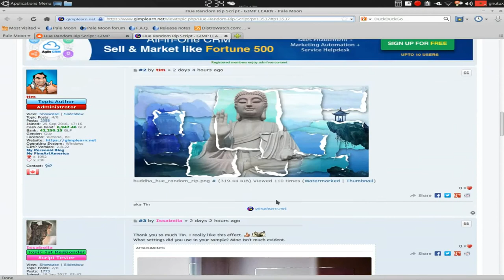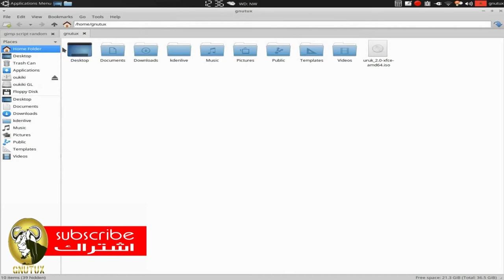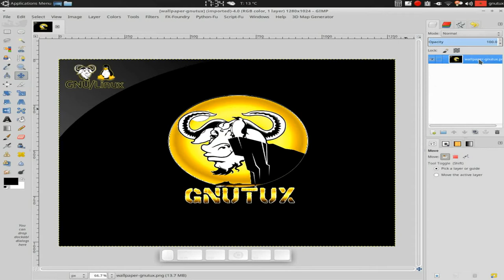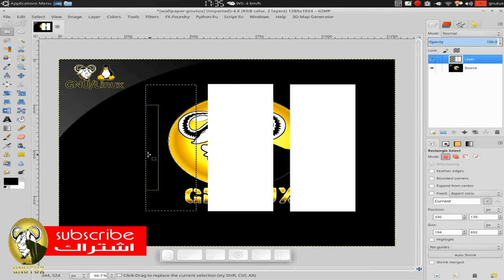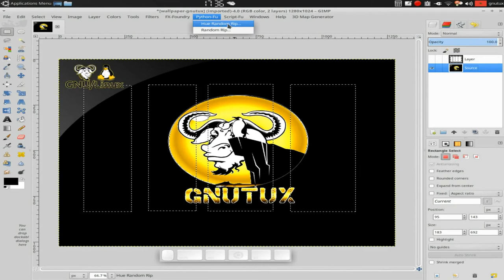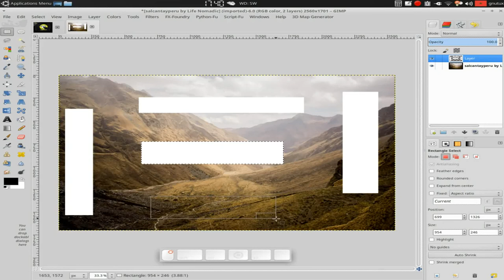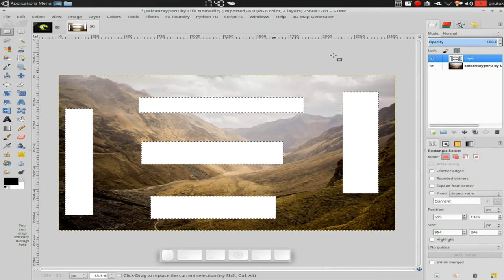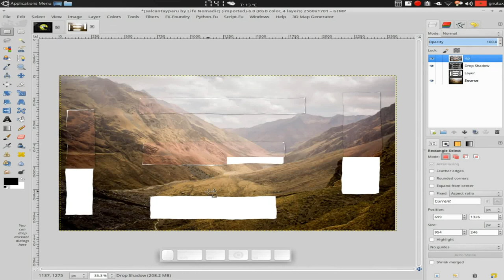GIMP 2.8:Hue Random Rip Python Script